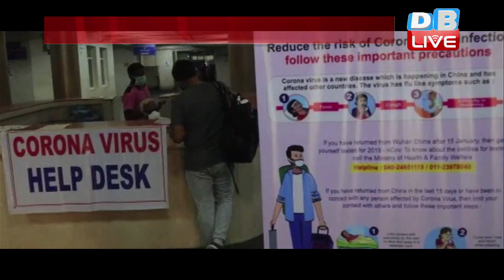जानिए कब तक आएगी कोरोना की दवा? | कोरोना के वैक्सीन को बनाने का तेजी से चल रहा है काम | Corona Virus